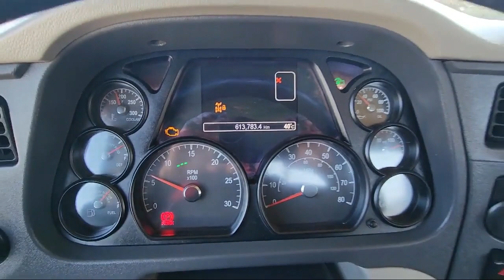2018 PETERBILT 579 For Sale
This is a rare find! This is an Off-Lease Vehicle.  That means the truck has been maintained properly over its entire life and we have all the documentation and invoices available to the future owner of this truck.  How often do you find a truck maintained by a dealership and that has service records from the day it was built?
Our financing experts will help you find a financing option that fits your needs, we welcome Trade-Ins, and we can ship anywhere in the U.S.  Ask about out Extended Warranties. Please call or visit our showroom for more details.